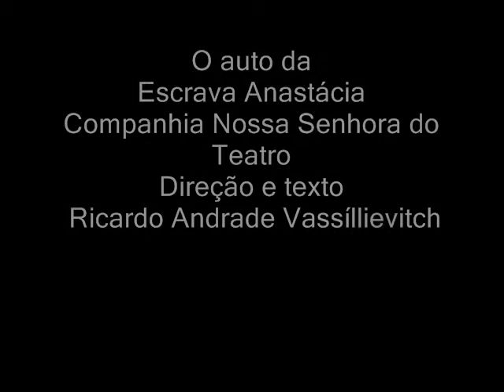O auto da Escrava Anastácia parte 2 Cia nossa Senhora do Teatro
O auto da Escrava Anastácia encenado por Companhia Nossa Senhora do Teatro em 2011 e dirigida e escrito pelo diretor  Ricardo Andrade Vassíillievitch